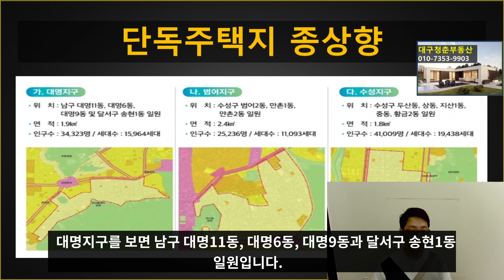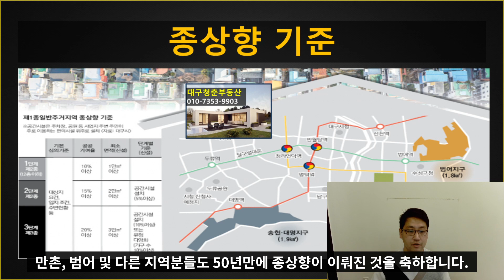만촌동, 범어동, 대구 단독주택지 50년만에 종상향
개인적인 궁금증은 전화를 받지 않습니다.
매물 및 매수, 매도 전화만 받습니다.